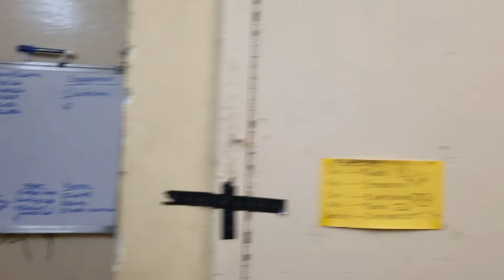My Room Tour Hostel 9 | IIT Bombay | Smallest Room | Vlog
Hey Guys, In this video, I will show you what my hostel room at IIT Bombay looks like on a regular day when it's cleaned and when it's not. So, this is the "Honest IIT Bombay Hostel 9 Room Tour Video". Have Fun!

Follow Harshdeep Kaushal On ⤵︎